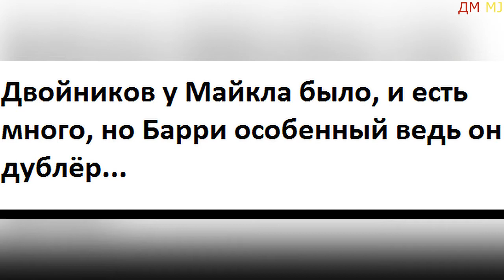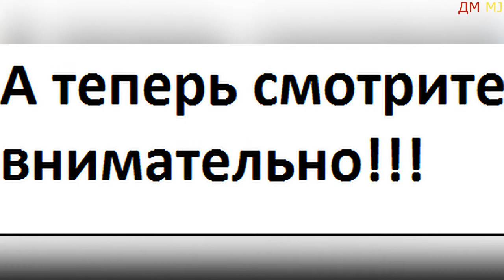Barry Shaw & Michael Jackson(ДМMJ)